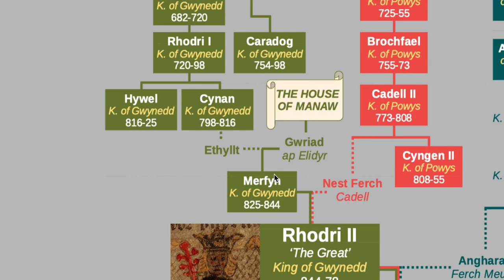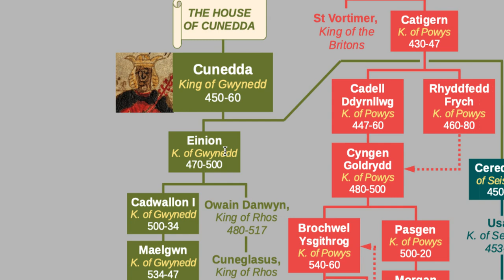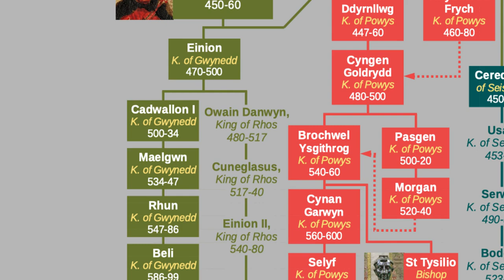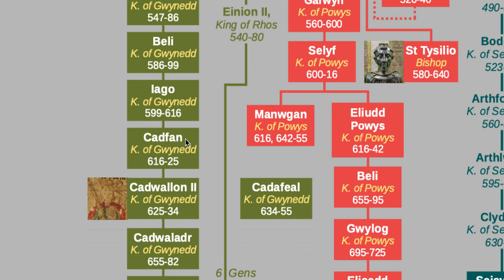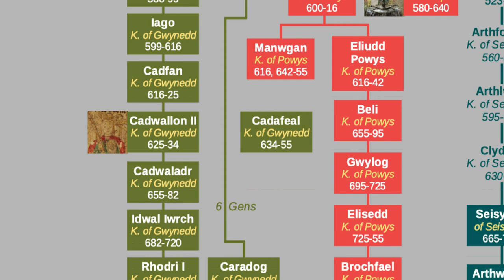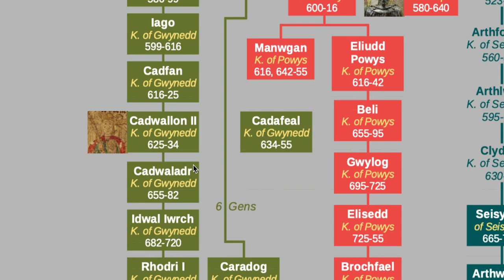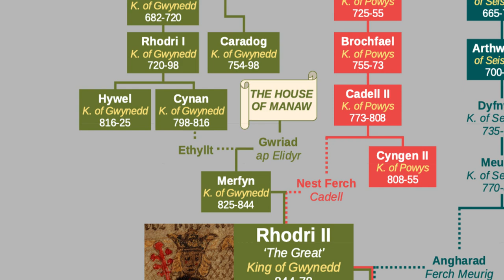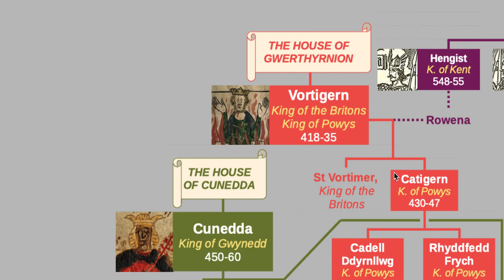The Kings of Gwynedd: The House of Cunedda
Also, Jake the Genealogist has put out a part 2 to this video. -